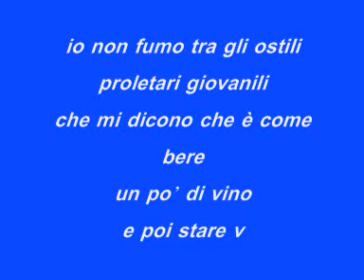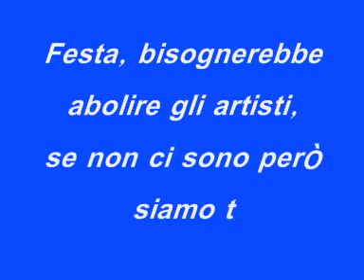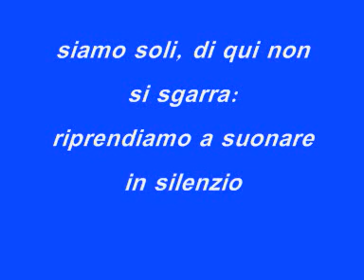assemblea musicale teatrale - festa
Festa
(Alloisio-Martini)

Festa, tra chitarre e menestrelli
tra l'odor degli spinelli
io non fumo tra gli ostili
proletari giovanili
che ti dicono che è come bere
un po' di vino
e poi stare vicino.

Festa, tra Andreotti e il compromesso
e insoluti problemi di sesso,
le compagne stanno insieme
e si vogliono più bene,
mentre il maschio latino vestito di rosso
ricerca la preda
saltandole addosso.

Festa, dove esplodono contraddizioni,
dove esistono ancora fazioni,
dove si rimane soli,
dove ancora riempiamo la vita di ruoli.

Festa, bisognerebbe abolire gli artisti,
se non ci sono però siamo tristi.
Siamo coscienti e siamo incazzati
per gli obiettivi che abbiamo mancati
dove ci si aspetta la liberazione
facendo un'azione.

Festa, nei risultati di massa ottenuti
mancano sempre i contenuti
e poi si parla della festa,
anzi, di quello che ne resta,
dove si è già scaricata la nostra violenza
in cambio di un po' di coscienza.

Festa, ritornando ripenso mi basta
dopo tanti panini la pasta,
siamo soli, di qui non si sgarra:
ritorniamo a suonare in silenzio
la nostra chitarra.